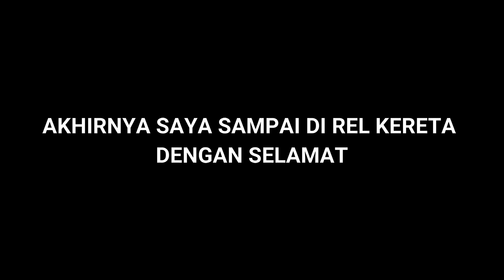GARA-GARA BATU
Music Intro by Benyamin Sueb (Keroncong Kemayoran)